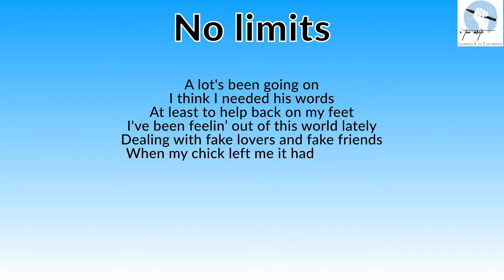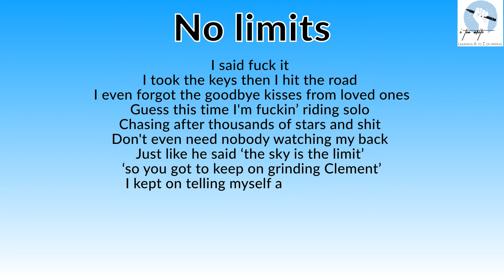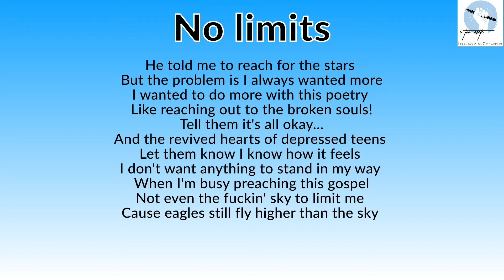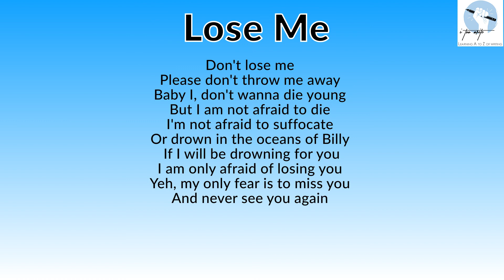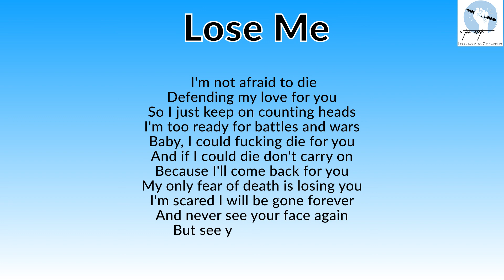What is fucked up poetry ?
Have you ever listened about fucked up poetry ?  If no, this video is for you. This is a special class of poetry which is inspired by rap music. There is no offence regarding the terminology of this video as this type of poetry is inspired from our daily life communication. So, watch this video and learn this new genre of poetry called "fucked up poetry."